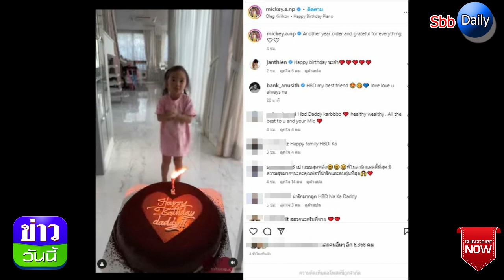มาแล้ว! เจนี่ อวดซีนน่ารักอบอุ่นพร้อมหน้าพร้อมตา มิกกี้-น้องโนล่า